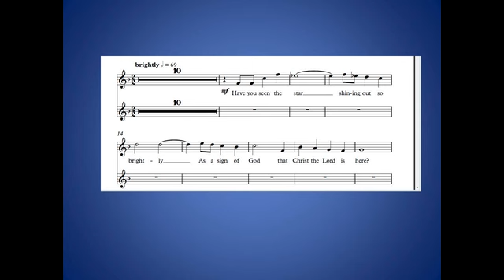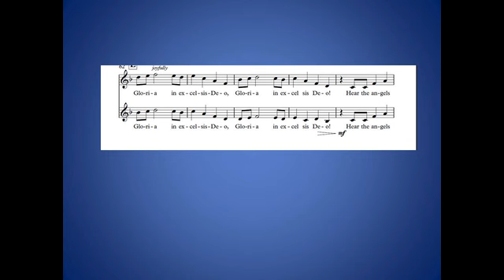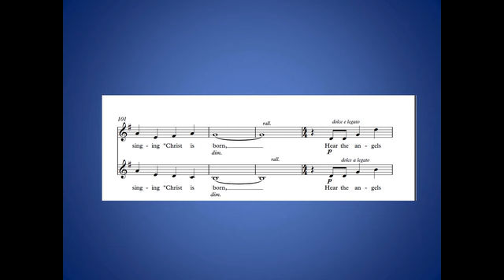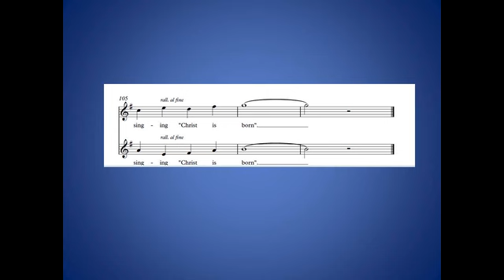Angels Carol Soprano Alto 2